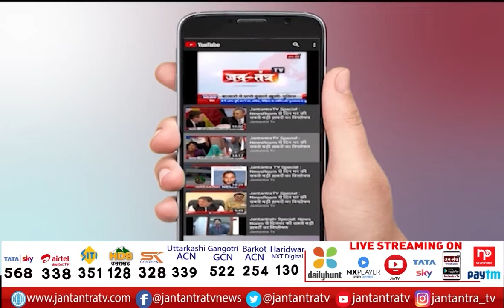CM Yogi Meet The 7 New Ministers Of Cabinet Expansion LIVE | Yogi Govt | Jitin Prasad | Paltu Ram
About Video

नए मंत्रियों से सीएम योगी ने की मुलाकात
मंत्रियों ने इसे शिष्टाचार मुलाकात बताया
कल योगी कैबिनेट में 7 मंत्री हुए थे शामिल
सभी सातों मंत्रियों को दिलाई गई थी शपथ
मंत्रियों के विभागों का अभी नहीं हुआ बंटवारा
जितिन प्रसाद को बनाया गया कैबिनेट मंत्री
धर्मवीर प्रजापति, संजीव गौंड, पलटूराम राज्य मंत्री
संगीता बलवंत बिंद बनीं राज्य मंत्री

In This Video:
Jitin Prasad cabinet minister
Minister of State  Dharamveer Prajapati, Sanjeev Gond, palturam
Sangeeta Balwant Bind became Minister of State
CM Yogi Meet The 7 New Ministers Of Cabinet Expansion
Yogi Govt
Jitin Prasad
Paltu Ram
About Channel: